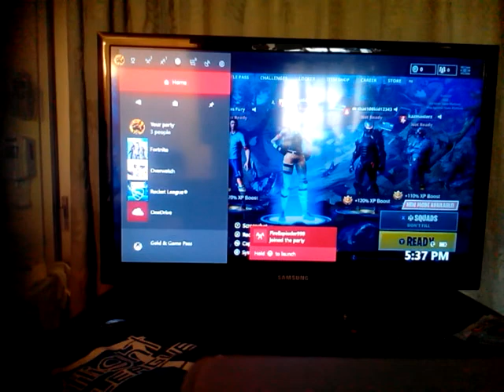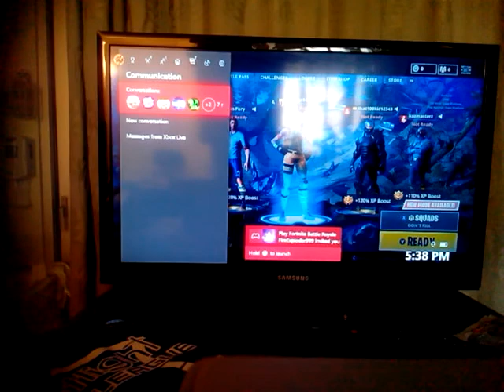Hospital Gameing: Playing Fortnite with Speedys Fans( BONUS SUPER RARE FOOTAGE)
Hi guys today I'm playing some more Fortnite. But something super cool happened when we were playing. We heard this really weird sieren noise. So I looked it up and apparently it's Super rare and u can only hear it at a time with a 00:30 in it.(Exemple 1:30 10:30 12:30 4:30 and so on. So I hope u guys enjoy this video and God Bless u all.

Fan mail & Gifts

1600 SW Archer Road, room 10-421
Gainsville FL 32608 ^_^